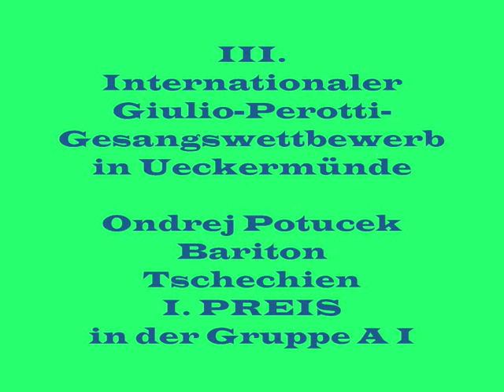Ondrej Potucek - Der Vogelfänger bin ich ja / III. Internationaler Giulio-Perotti-Gesangswettbewerb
Ondrej Potucek, Bariton / Tschechien
Arie des Papageno "Der Vogelfänger bin ich ja" aus der Oper "Die Zauberflöte" von W. A. Mozart
I. PREIS in der Gruppe A I gestiftet durch die AGRAR Service GmbH, Strasburg, Dr. Frank Bieber / 1st Award in the Group A I donated from AGRAR Service GmbH, Strasburg, Dr. Frank Bieber
AGRAR Service GmbH, Strasburg, Dr. Frank Bieber

Das Orchester der Hochschule der Künste Szczecin / Polen unter der Leitung von Dr. Jacek Kraszewski
The Orchestra of the Academy of Arts in Szczecin / Poland conducted by dr Jacek Kraszewski

III. Internationaler Giulio-Perotti-Gesangswettbewerb in Ueckermünde
unter der Schirmherrschaft von Gerd Walther Bürgermeister der Stadt Ueckermünde
11.-17. Oktober 2013
3rd International Giulio Perotti Singing Competition in Ueckermünde under the patronage of Gerd Walther Mayor of the town Ueckermünde
11th - 17th october 2013

Jury des III. Internationalen Giulio-Perotti-Gesangswettbewerbs in Ueckermünde
Judges of the IIIrd International Giulio Perotti Singing Competition in Ueckermünde

Prof. Bożena Betley / Polen / Poland
(Hochschule für Musik "Frederic Chopin" in Warschau, Musikschule "Frederic Chopin" in Warschau / Academy of Music "Frederic Chopin" in Warsaw, School of Music in Warsaw)

Dr. Dr. Sylwia Burnicka -- Kalischewski / Deutschland / Germany
(Hochschule der Künste in Szczecin, Kreismusikschule Uecker-Randow /
Academy of Arts in Szczecin, School of Music in Ueckermünde, Jury-Vorsitzende, Künstlerische Leiterin des Internationalen Giulio-Perotti-Gesangswettbewerbs in Ueckermünde / President of the Jury, artistic director of the International Giulio Perotti Singing Competition in Ueckermünde)

Dr. Ewa Filipowicz -- Kosińska / Polen / Poland
(Hochschule der Künste in Szczecin, Musikschule "Feliks Nowowiejski" in Szczecin,
Academy of Arts in Szczecin, School of Music "Feliks Nowowiejski" in Szczecin)

Friederike Meinel / Deutschland / Germany
(Catania Projekt - Hilfe für traumatisierte Opfer -
„Kinder helfen Kindern -- Musik schafft Zukunft")

Prof. Marilyn Rees / Großbritannien / Great Britain
(Hochschule für Musik und Theater in Cardiff, Hochschule für Musik und Theater in London / Royal Welsh College of Music & Drama in Cardiff, Guildhall School of Music & Drama in London)

Prof. Janet Williams / USA
(Hochschule für Musik „Hanns Eisler" in Berlin
Academy of Music „Hanns Eisler" in Berlin

Maestro Diego Crovetti / Italien / Italy
(„Donizetti Accademia" in Masate in Mailand /
„Donizetti Academy" in Masate in Milan)

Prof. Włodzimierz Zalewski / Polen / Poland
(Hochschule für Musik "Frederic Chopin" in Warschau, Hochschule für Musik "Grażyna und Kiejstut Bacewicz" in Łódź / Academy of Music "Frederic Chopin" in Warsaw, Academy of Music "Grażyna and Kiejstut Bacewicz" in Łódź

Sponsors and Partner of the IIIrd International Giulio Perotti Singing Competition in Ueckermünde

STADT SEEBAD UECKERMÜNDE
Stiftung für die Deutsch -- Polnische Zusammenarbeit in Warschau / Polen
Akademia Sztuki in Szczecin / Polen (Hochschule der Künste Szczecin)

AMEOS Klinikum Ueckermünde, Ueckermünde
Antax Steuerberatungsgesellschaft mbH Ueckermünde
Firma Bordihn, Ueckermünde
Fleisch- und Wurstspezialitäten Robert Kriewitz
Frau Dr. Dr. Sywia Burnicka - Kalischewski
Frau Dr. Heidemarie Winter
Haffton Veranstaltungstechnik, Mönkebude
Herr Dr. Rolf Jürgen Schröder
Herr Ottomar Wahl
Herr Romuald Kalischewski, Ueckermünde
Hotel am Markt Ueckermünde
GKU mbH Eggesin
Ingenieurbüro D. Neuhaus & Partner GmbH, Anklam
Ingenieurbüro Dipl.-Ing. A. Hofmann, Neubrandenburg
Kreismusikschule Uecker-Randow
Musikfreunde am Haff e.V.
PWM Edition Kraków, Polen
RA Kopp/Kirchhoff/Heusler, Ueckermünde
Rechtsanwälte Antje und Matthias Krins, Ueckermünde
Musikmuschel Waltraut Eberbach, Ueckermünde
Rechtsanwalt Andreas Franz, Torgelow
RE/MAX TARGET Thomas Michaelis, Ueckermünde
Remondis Ueckermünde GmbH
Sparkasse Uecker-Randow
Stadt/Miasto Szczecin / Polen
Steakhouse La Pampa Ueckermünde
Steffen GmbH Friedland
Ueckermünder Tief- und Straßenbau GmbH, Ueckermünde
Ueckermünder Wohnungsbaugesellschaft mbH, Ueckermünde
Volksbühne Ueckermünde
Wolf System GmbH, Osterhofen

Fotos / Pictures: Dr. Frank Bieber
Aufnahme / Record: Romuald Kalischewski